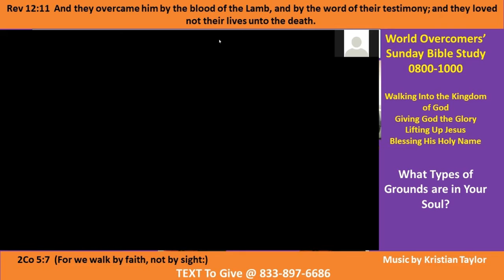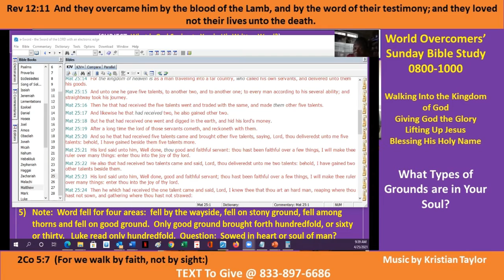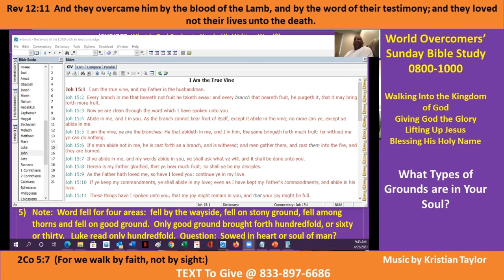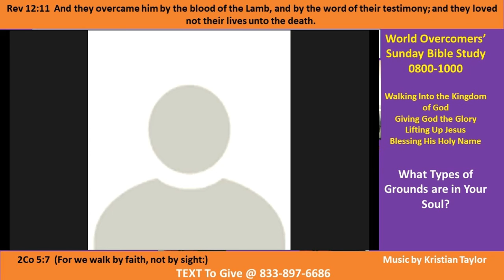Types of Grounds in Your Souls- Pt C - Kenny-WOCM -25 Apr 21 -Giving God All the Glory